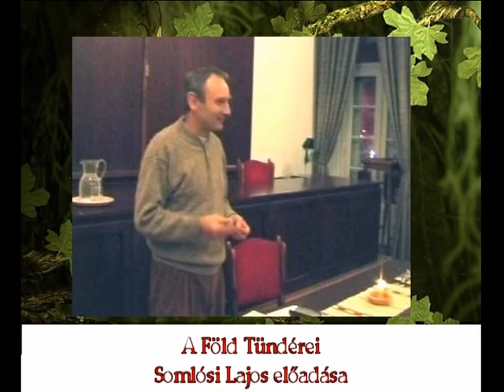A Föld tündérei Somlósi Lajos.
Somlósi Lajos előadása a föld tündérei a 12 tündér.Somlósi Lajos úr az akinek eltudom fogadni a tanítását mert egész egyszerűen igaz.!!Aki legalább 1 elixírt elkészít az tudni fogja.